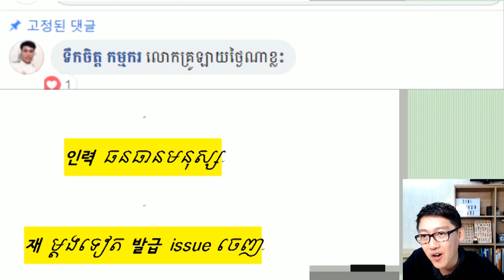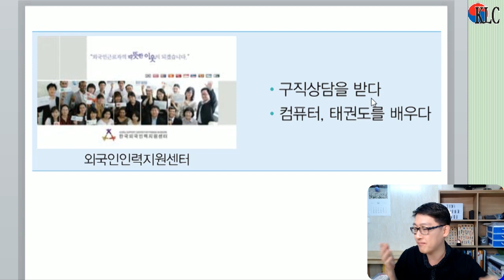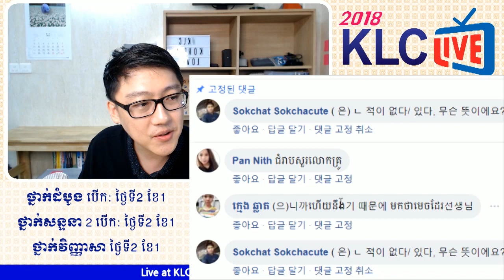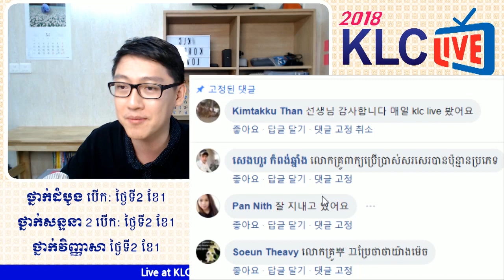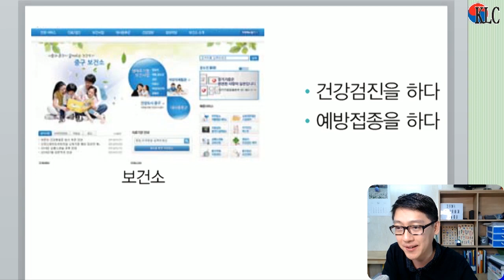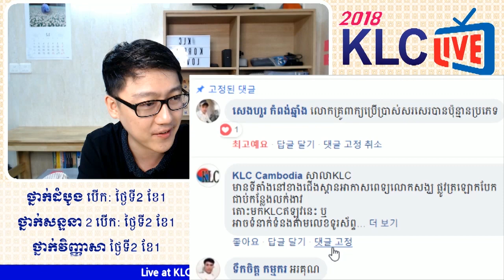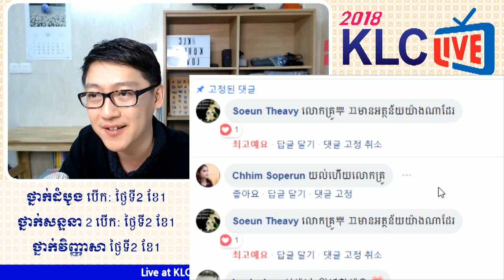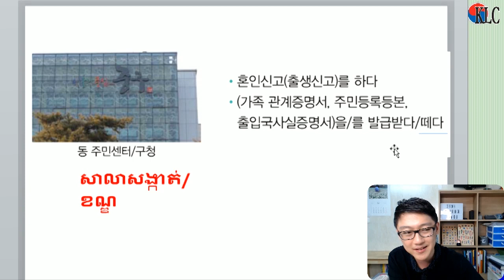[KLC LIVE] រៀនបន្តពី ~ការងារក្នុងស្ថាប័នសាធារណៈ공공 기관 업무(2)~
មេរៀននៅក្នុងសៀវភៅ  한국어와 한국문화 (중급 1)
វគ្គថ្មីៗសម្រាប់ ខែ1 ឆ្នាំ2019 របស់ KLC!
★ ថ្នាក់ដំបូង(មូលដ្ឋាន) (ចូលរៀន ថ្ងៃទី2 ខែមករា)
(រៀនចាប់ពីស្រៈព្យញ្ជានៈសម្រាប់អ្នកមិនទាន់ចេះសោះ)
★ ថ្នាក់សន្ទនា កម្រិតទី4 (ចូលរៀន ថ្ងៃទី17 ខែធ្នូ) (ជាមួយគ្រូជនជាតិកូរ៉េ)
(សម្រាប់អ្នកចេះខ្លះហើយៗតែចង់ពង្រឹងផ្នែកនិយាយ និងស្តាប់បន្ថែមទៀត)
★ ថ្នាក់វិញ្ញាសាពិសេស EPS-TOPIK SPECIAL (សរុប 120ម៉ោង)
(ចូលរៀន ថ្ងៃទី 2 ខែមករា, មានម៉ោងពេលព្រឹក 10:00~12:00-ល្ងាច 18:00~20:00)
★ ថ្នាក់សៅរ៍ អាទិត្យ (មូលដ្ឋានភាសាកូរ៉េ) (ចូលរៀន ថ្ងៃទី5 ខែមករា)
(រៀនចាប់ពីស្រៈព្យញ្ជានៈសម្រាប់អ្នកមិនទាន់ចេះសោះ)
(មានម៉ោង 13:00~17:00(សៅរ៍), 08:00~12:00 (អាទិត្យ)